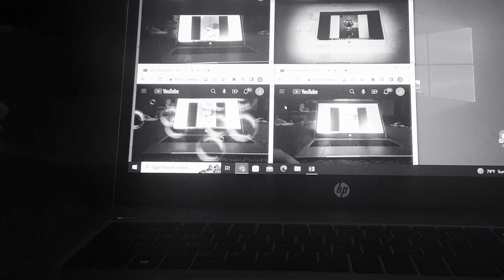Talking Tom Poking and Prodding (Slate Version)